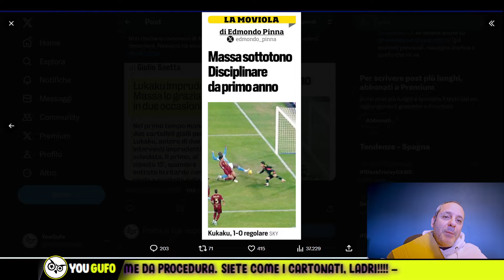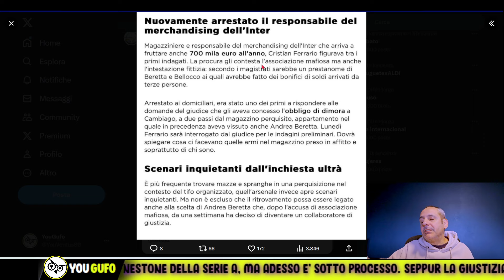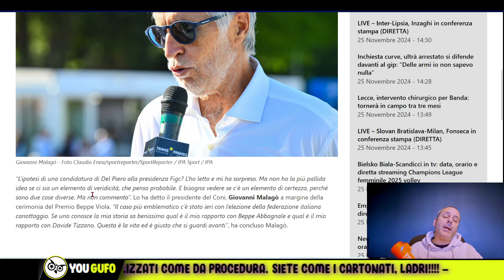RESPONSABILE MARKETING S.F.INTER "NUOVAMENTE" ARRESTATO. MA NON SAPEVA NIENTE, POVERINO.